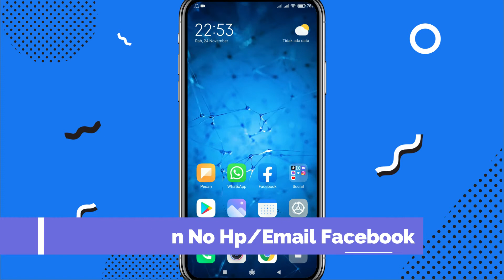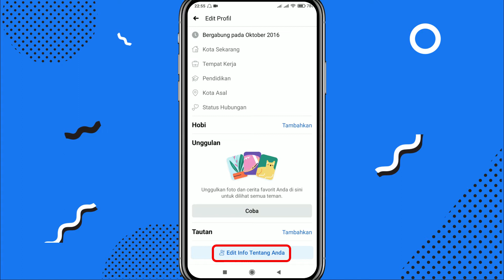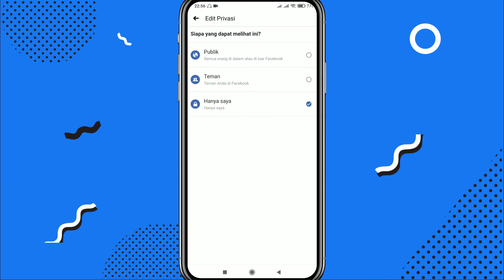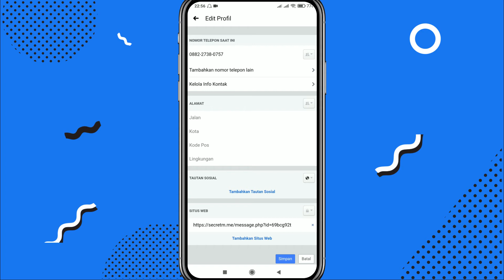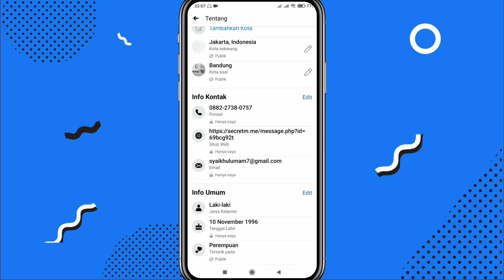Cara Menyembunyikan No Telpon dan Email di Facebook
Berikut tutorial singkat cara menyembunyikan no telpon dan email di akun facebook secara simpel dan mudah.